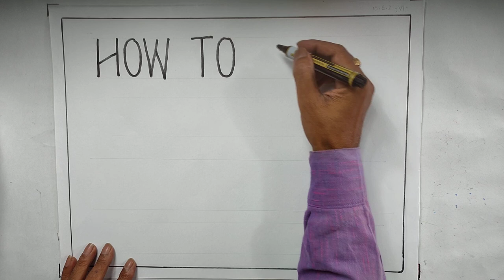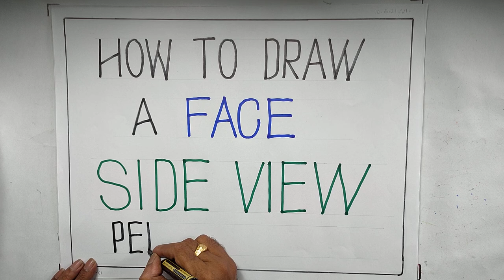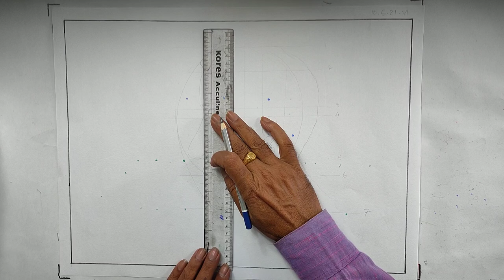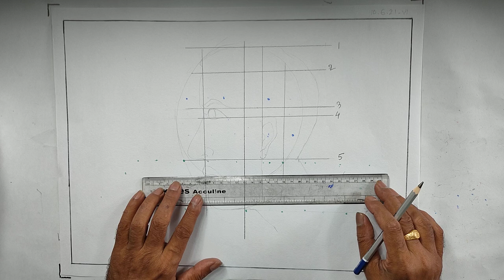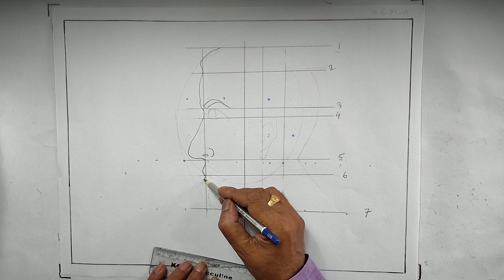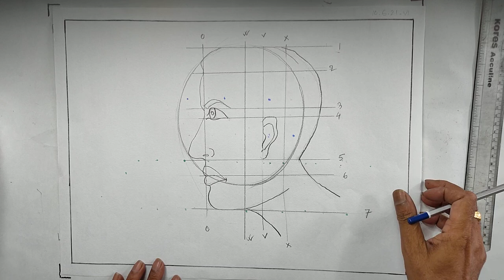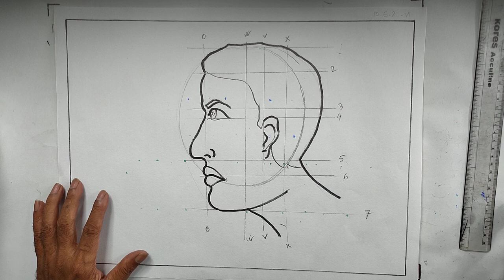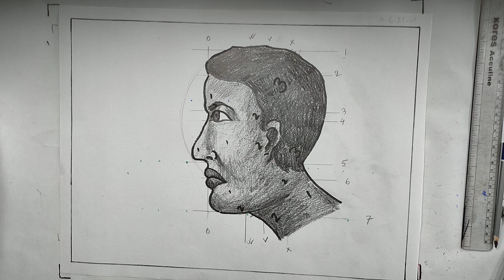Class-6. SM. Art, How to Draw a Face Side View 10-06-2021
How to Draw a Face  Side View